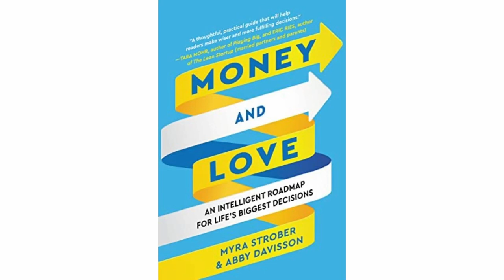Think You Have To Trade Love For Money? Here's Why You May Not Need To.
Love and money, can you have both? Yes. And should you? It's not that easy. Today Dr. Myra Strober shares a guide to making a choice that's much closer to optimal than many people perceive when they worry about love vs money. Plus, she backs it up with science.

MENTIONED IN THIS VIDEO:
Money and Love: An Intelligent Roadmap for Life’s Biggest Decisions
What Color Is Your Parachute?: Your Guide to a Lifetime of Meaningful Work and Career Success